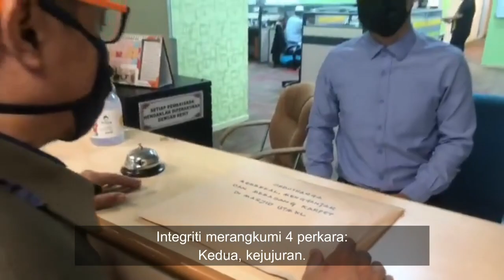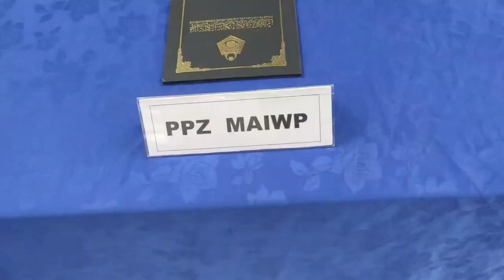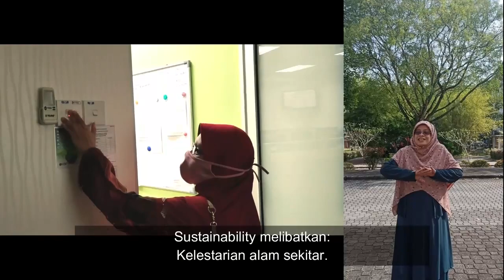FILEM PENDEK PIUTM MISI MENCARI MAKNA ISES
ISES MERUPAKAN PEMBUDAYAAN NILAI TERAS UTM
INTEGRITY, SYNERGY, EXCELLENCE & SUSTAINABILITY (ISES)